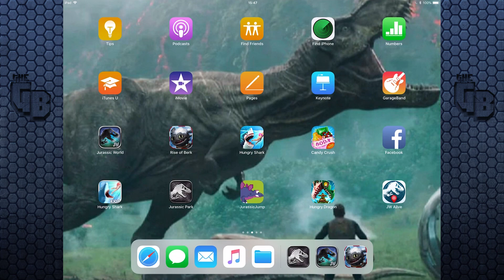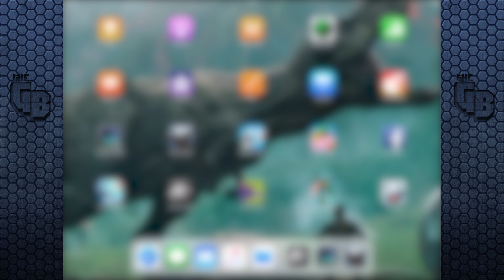NEW DIPLOSUCHUS ISN'T GOOD?!? | Jurassic World - The Game - Ep394 HD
The new Diplosuchus has been released in Jurassic World The Game!
The first super hybrid thats kind of underwhelming but It's nothing to complain about, it has it's own currency. So it's not like you can spend it on anything else. At least Diplotator has an Upgrade.